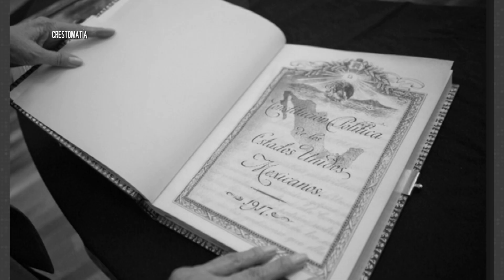Olvida Ayuntamiento conmemorar Día de la Constitución Mexicana | CPS Noticias Puerto Vallarta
🗣️ El Gobierno Municipal prefirió aprovechar el puente que madrugar este lunes para la conmemoración cívica del Día de la Constitución.